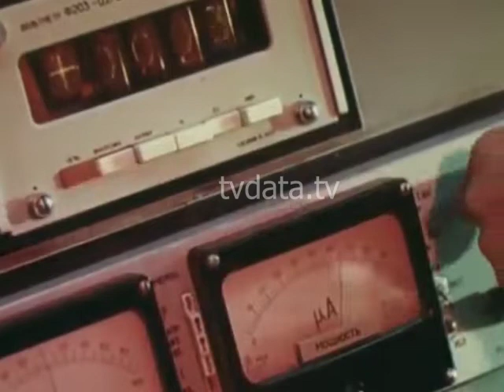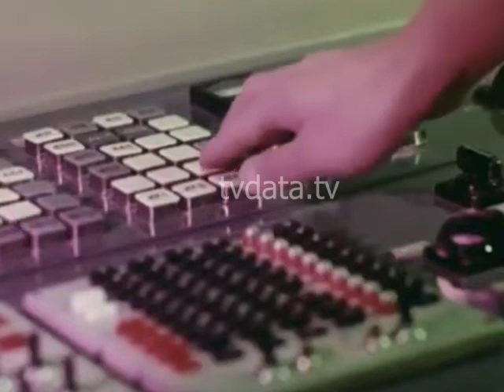Soviet Atomic Energy March 1984 fourth power unit Chernobyl nuclear reactor launch Stock Footage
In 1979, the second block of the station began to operate, in December 1981 the third was launched, and in March 1984 the fourth power unit of the nuclear power plant reached its design capacity. On March 26, it was put into operation. Each of the built blocks consisted of a nuclear reactor and two steam turbines. Work began on the construction of the fifth and sixth power units. Unfortunately, due to the accident of 1986, they were never completed.
The scientific director of the RBMK-1000 project was the Institute of Atomic Energy. Kurchatov and the chief designer was NIKIET, which is part of the structure of the USSR Minsredmash. Chornobyl,
Archival,
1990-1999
Former Soviet Union,
Industry,
Nuclear Reactor,
Chernobyl Nuclear Power Plant,
Fuel and Power Generation,
Horizontal,
Indoors,
Nuclear Energy,
Nuclear Fission,
Occupation,
Power Station,
Ukraine,
Working,